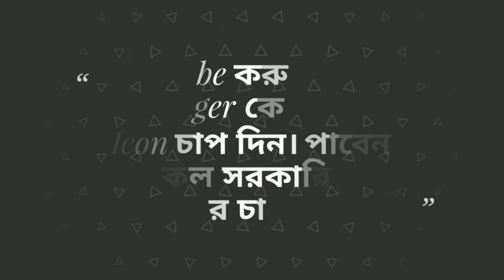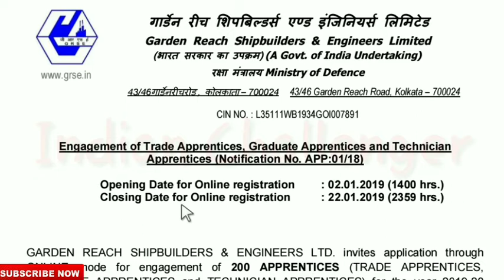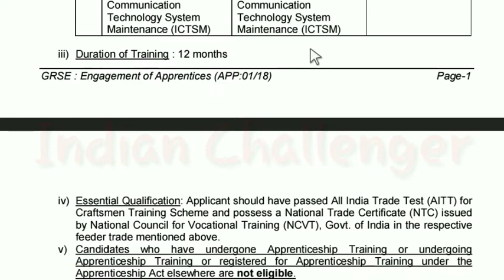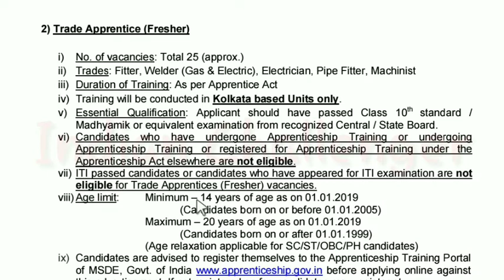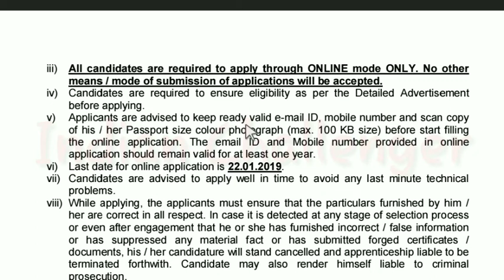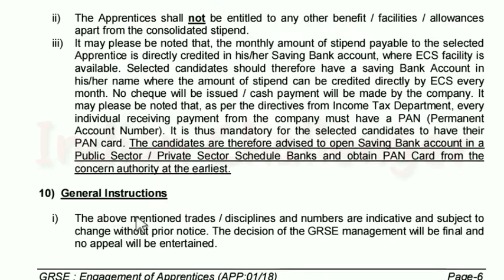Garden Reach shipbuilders and engineers Limited recruitment 2018